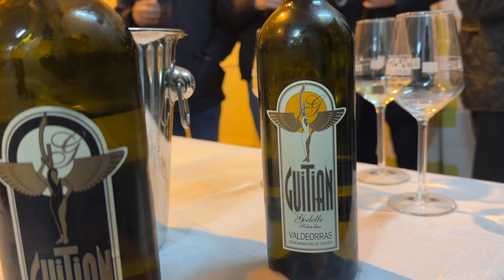Brinde na adega A Tapada